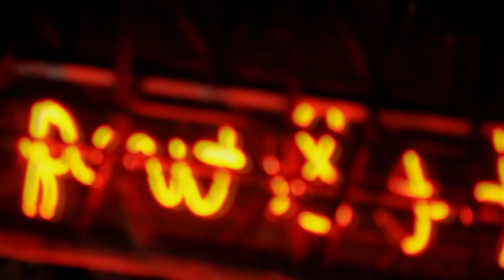Funnier Last Year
IT S A SONG !!!